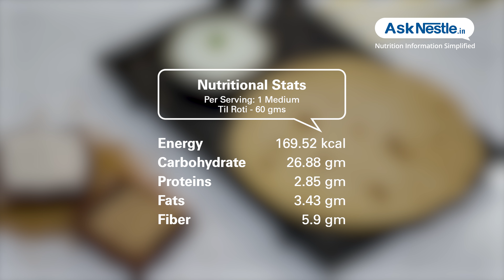Till Roti Recipes | Healthy Food Recipes | Ask Nestlé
Til roti is a very simple and nutritious  variation to the simple roti for your kids filled with protein, iron and fiber